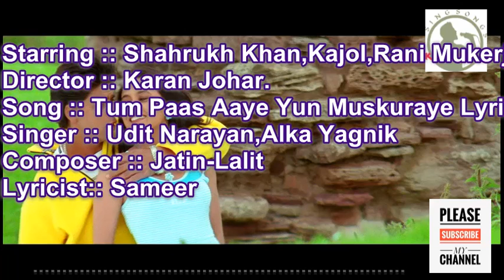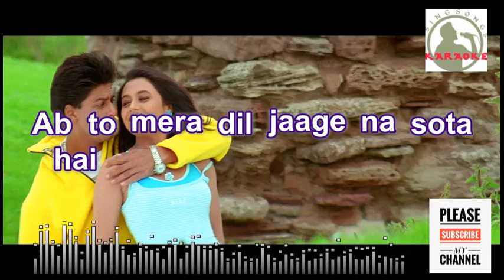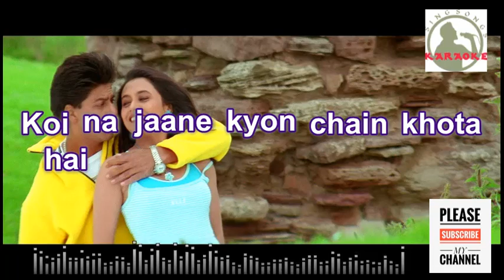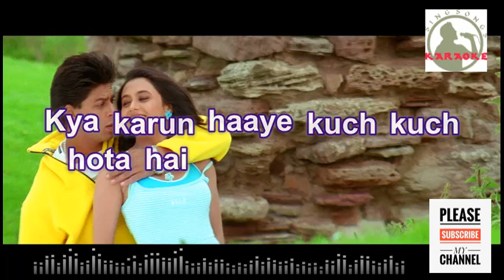Tum Paas Aaye Yun Muskuraye Karaoke song for Female singers